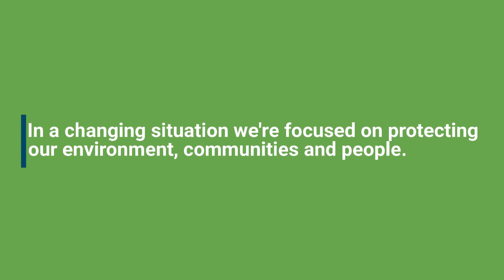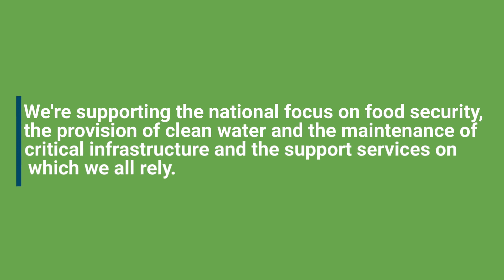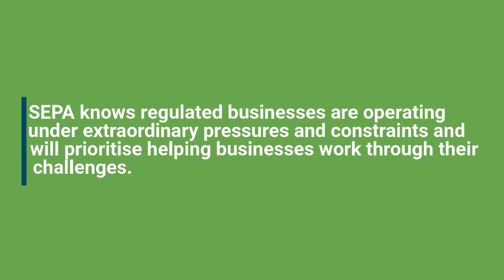SEPA supports Scottish business adapt to public health emergency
The Scottish Environment Protection Agency (SEPA) today [6th April 2020] confirmed the next steps in its regulatory approach in response to the COVID-19 pandemic.

In a strategic statement from SEPA Chairman, Bob Downes, the agency outlines the philosophy it will follow to supporting the 33 sectors of the economy it regulates, in addition to the 13 critical national infrastructure sectors identified by Scottish Government.  A separate ‘over-arching’ approach document outlines the agency’s approach to compliance, enforcement, monitoring, permitting and regulatory position statements in the immediate period.

The response, outlined on a new SEPA Coronavirus (COVID-19) website, aims to support the national focus on food security, the provision of clean water and the maintenance of critical infrastructure and support services by helping Scottish businesses adapt in this next period.

The site will also host temporary regulatory positions and guidance which will be published in the coming days in response to specific issues across sectors and regulated businesses.